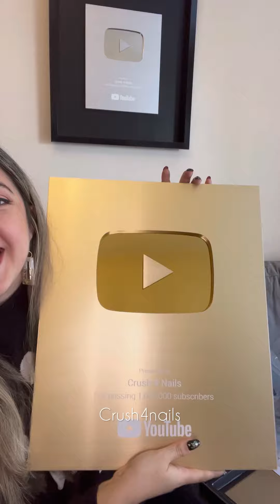Me llego la placa del Millon ! Comparti este momento conmigo ❤️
Hace cuanto me seguis?